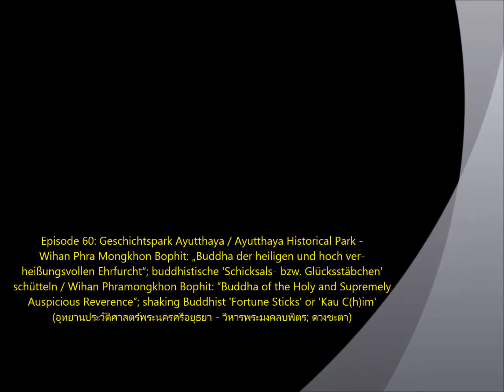Olaf in Thailand /Episode 60: Ayutthya Geschichtspark / Historical Park Wihan Phra Mongkhon Bophit 2